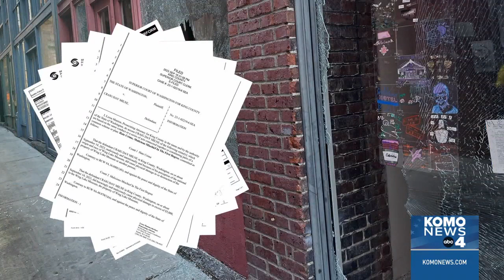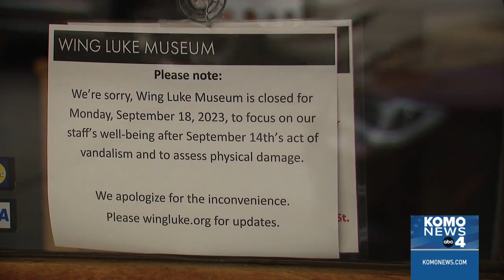Man seen on video smashing windows at Seattle museum charged with hate crime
A man accused of vandalizing the Wing Luke Museum in Seattle's Chinatown-International District last week has been charged with a hate crime.

TND covers content from Sinclair's stations in:
Abilene-San Angelo, TX : KTXS
Albany, GA : WFXL
Albany, NY : WRGB
Amarillo, TX : KVII
Asheville, NC : WLOS
Austin , TX : KEYE
Bakersfield, CA : KBAK/KBFX
Baltimore : WBFF
Beaumont, TX : KFDM/KBTV
Birmingham, AL : WBMA
Boise, ID : KBOI/KYUU
Bristol, VA : WCYB
Cedar Rapids, IA : KGAN/KFXA
Champaign, IL : WCCU
Charleston, SC : WCIV
Charleston, WV : WCHS/WVAH
Chattanooga, TN : WTVC
Cincinnati, OH : WKRC/WSTR
Columbia, SC : WACH
Columbus, OH : WSYX/WTTE
Dayton, OH : WKEF/WRGT
El Paso, TX : KFOX/KDBC
Eugene, OR : KVAL/KMTR
Eureka, CA : KAEF
Flint, MI : WEYI/WBSF
Fresno, CA : KMPH
Gainesville, FL : WGFL
Green Bay, WI : WLUK
Greenville-New Bern, NC : WCTI
Harlingen, TX : KGBT
Harrisburg, PA : WHP
Jefferson City, MO : KRCG
Johnstown, PA : WJAC
Kalamazoo-Grand Rapids, MI : WWMT
Kirksville-Ottumwa, IA : KTVO
Las Vegas, NV : KSNV
Lewiston, ID : KLEW
Lincoln, NE : KHGI/KWNB
Little Rock, AR : KATV
Lynchburg, VA : WSET
Macon, GA : WGXA
Medford, OR : KTVL
Mobile, AL : WPMI
Myrtle Beach, SC : WPDE
Nashville, TN : WZTV
Oklahoma City : KOCB/KOKH
Pasco, WA : KEPR
Pensacola, FL : WEAR/WFGX
Portland, ME : WGME/WPFO
Portland, OR : KATU/KUNP
Providence, RI : WJAR
Quincy-Hannibal, IL : KHQA
Redding-Chico, CA : KRCR
Reno, NV : KRNV/KRXI
Rochester, NY : WHAM
Salt Lake City : KUTV
San Antonio, TX : KABB/WOAI
Savannah, GA : WTGS
Seattle, WA : KOMO/KUNS
Sioux City, IA : KMEG/KPTH
South Bend, IN : WSBT
Springfield, IL : WICS
Steubenville, OH : WTOV
Syracuse, NY : WSTM
Toledo, OH : WNWO
Traverse City, MI : WPBN
Tulsa, OK : KTUL
Washington DC : WJLA
West Palm Beach, FL : WPEC
Wilkes-Barre, PA : WOLF
Yakima, WA : KIMA